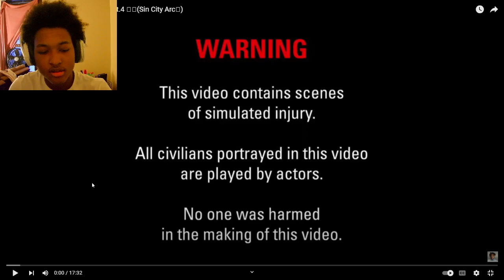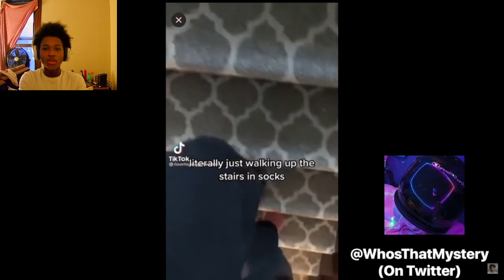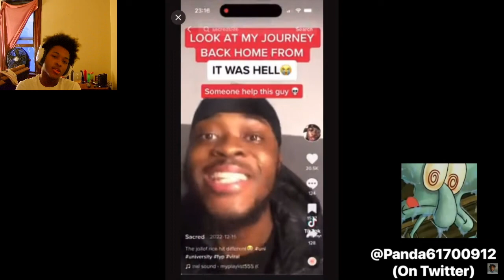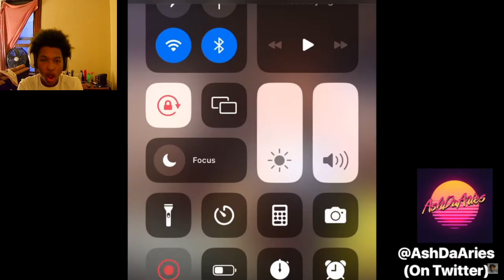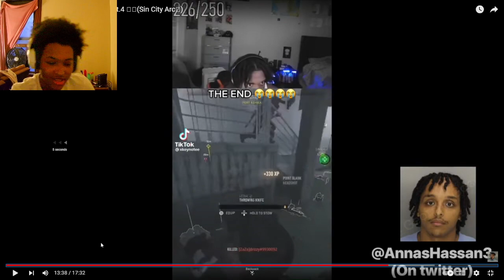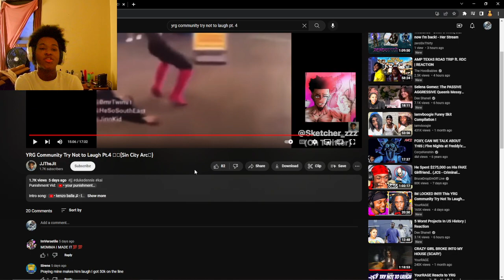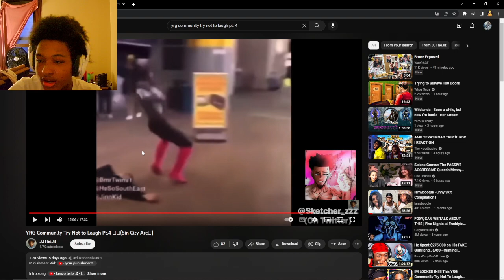Try Not to Laugh GOD // YRG Community Try Not to Laugh Pt.4 // REACTION